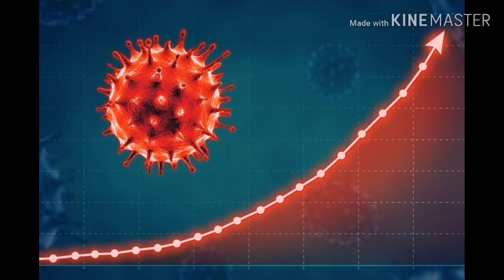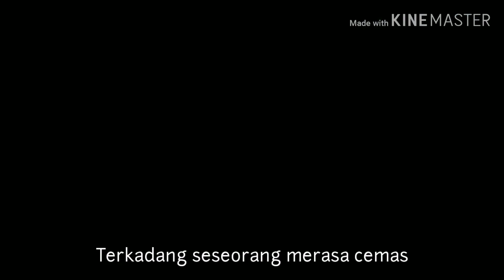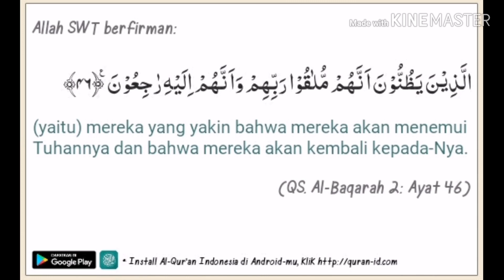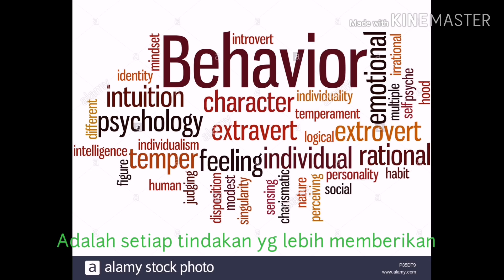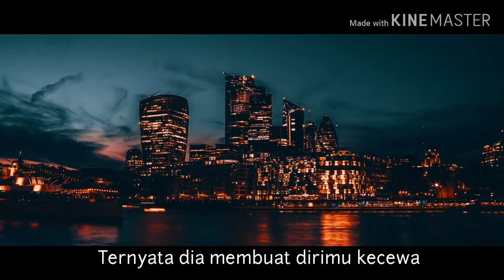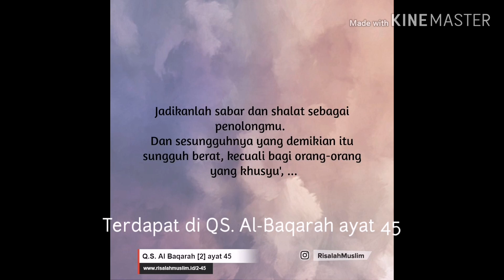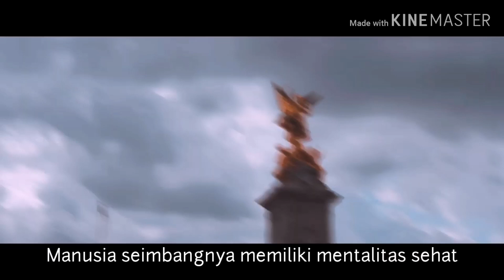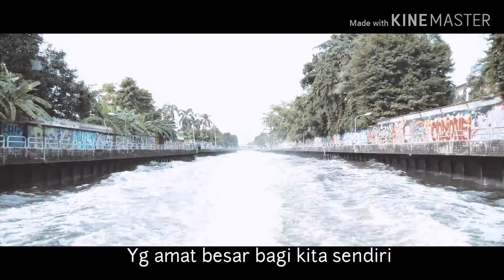Tafsir Tematik Psikologi Surah Al-Baqarah ayat 45-46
Kami dari kelompok 2 akan menjelaskan tafsiran surah Al-Baqarah ayat 45-46 ditonton sampai habis yaa🙏

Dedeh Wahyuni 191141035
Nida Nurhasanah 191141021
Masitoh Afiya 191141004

Use the headphone for the best experience🥰